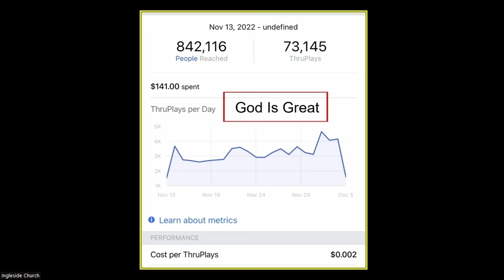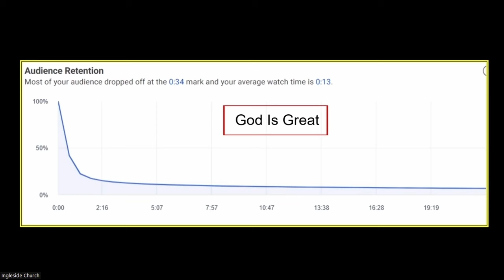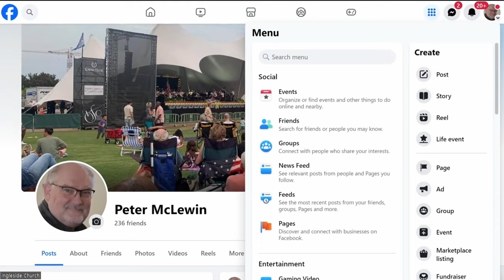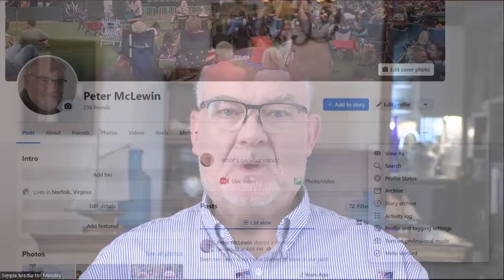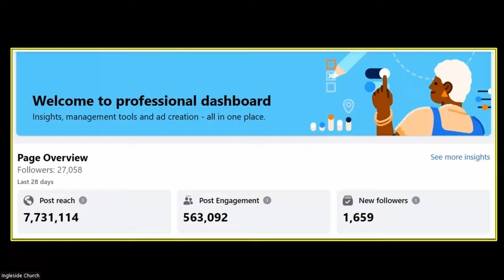Engaging Viewers in Meaningful Content | Simple Media for Ministry Part 3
Learn from Pastor Peter and Margaret McLewin how to create meaningful messages, especially for international audiences.  Learn how to keep your audience engaged with your content. Learn how to enable professional mode on your profile. Learn about the benefits of having access to Meta's Professional Dashboard, tracking, and advertising tools.

00:00 Simple Media for Ministry
00:50 Creating content for international audiences
01:25 The Power of Shame and Honor
02:50 Create a call to action in your videos
03:30 Practical tips for all audiences
04:30 Keeping your audience engaged
05:12 The value of metrics and analytics
07:50 Learn why good content beats flashy graphics
10:10 Update on Facebook's platform
11:15 How to upgrade your profile to Professional Mode
13:35 Healing prayer for viewers
14:00 Prayer for creativity

Links to our Media Platforms

Profiles vs Pages
Facebook Business Page Vs Personal Profile (youtube.com)

Enabling Professional Mode
What Is Professional Mode For Facebook Profiles? (youtube.com)
How I Optimized Facebook Professional Mode (youtube.com)

How to launch a business page on an old FB platform
Facebook Business Page Tutorial [FAST & EASY] (youtube.com)

How to set up a business page on the new FB platform
Facebook Business Page Tutorial (Updated for 2023 Changes!) (youtube.com)

How to enable profession mode if it is not available on your profile settings
Facebook Professional Mode Not Showing? 😕 Turn On Professional Mode [100% Fixed] (youtube.com)